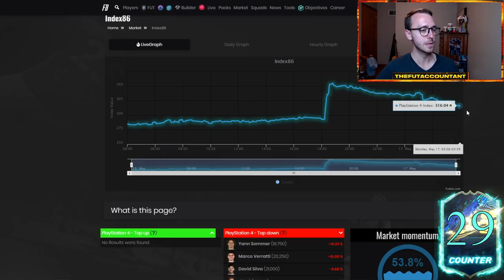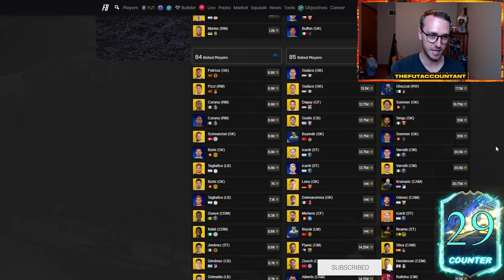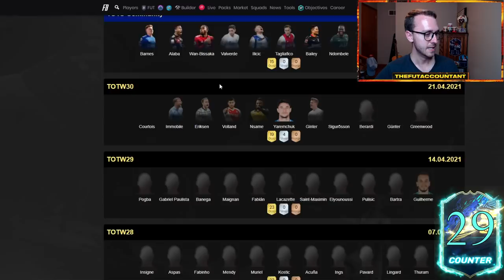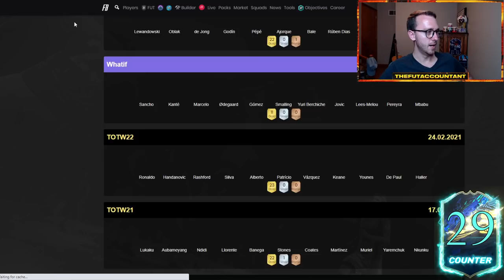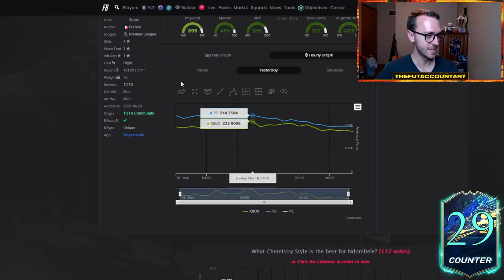MARKET OUTLOOK! THIS MARKET IS SO LOW! BUNDESLIGA TOTS CONTENT IS INSANE! FIFA 21 Ultimate Team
This week's Market Outlook! The market is so low its insane! How will these prices react as we head throughout the week in FIFA 21 Ultimate Team during Bundesliga TOTS!?